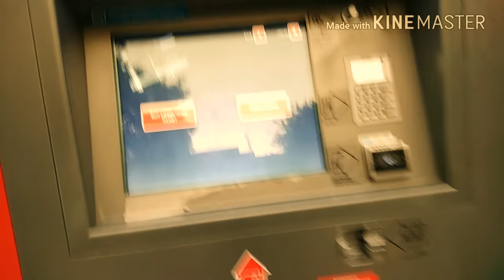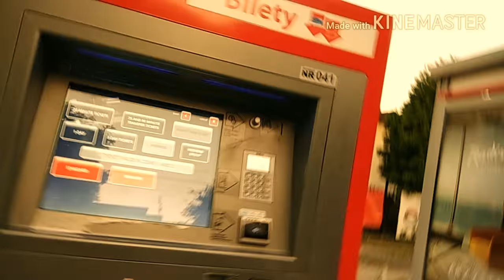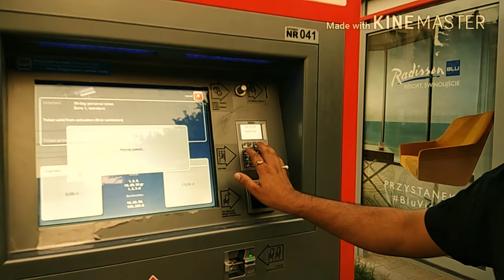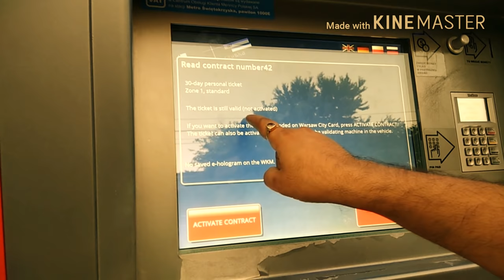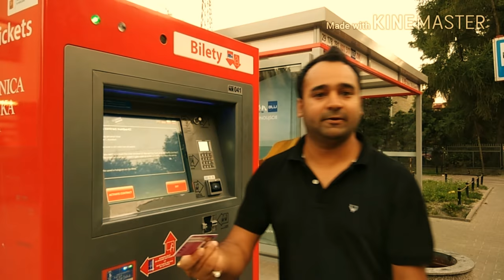How to Buy Travel Ticket in Poland (with English Subtitles)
This Video is for Indians who come to Poland and want to take Short Term Ticket or Monthly Travel Card.
This Ticket or Monthly Card is Valid in any Bus, Tram, Underground Metro or Train in Warsaw.
Public Transport in Poland